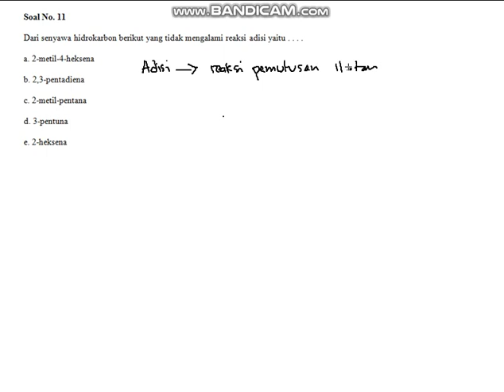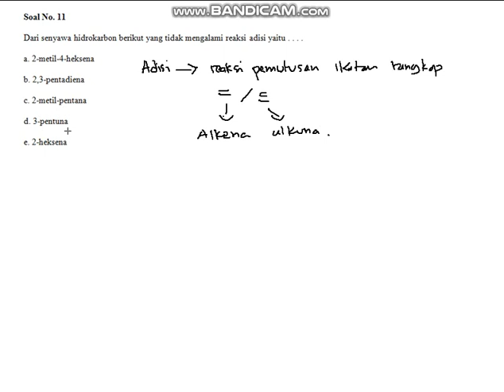[KIM] HIDROKARBON 11